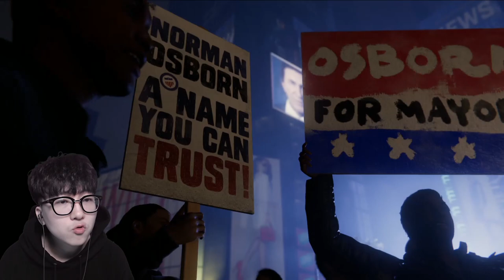미래에서 온 스파이더맨?! 위기에 빠진 뉴욕시티를 구하러 왔다?! [ 스파이더맨 #9 (Marvel's Spiderman) ] l 휴지(HueZ)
으으.. 닥터 옥토퍼스... 대체 무슨 짓을 벌인거야?!

1. 빠놀이(등수놀이) X
2. 욕설 X
3. 상대방 까내리기. 기분 상하게 하는 말들 X
4. 친목질 X - ex) 댓글로 서로 대화, 개인정보 및 신상 물어보기 등등